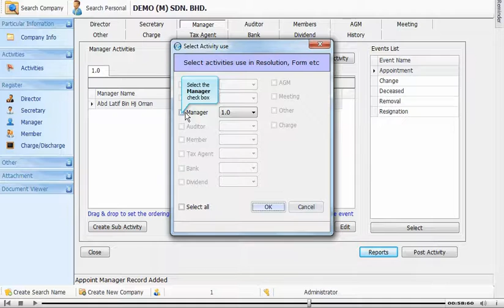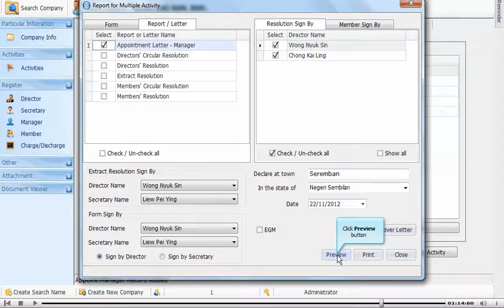Appointment Letter - Manager